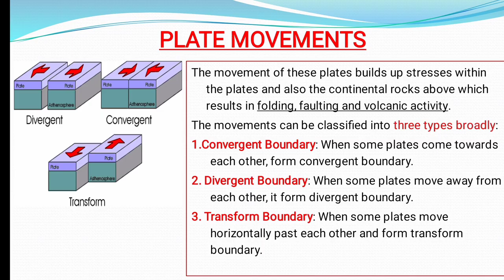Activity - Plate Tectonic Theory and Plates Movement by Class 7 B // Kendriya Vidyalaya Guna